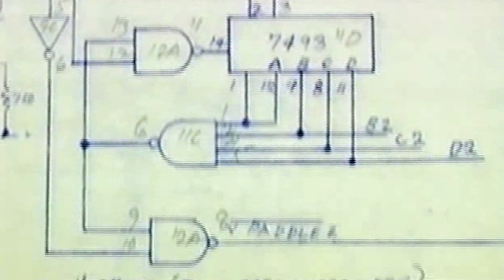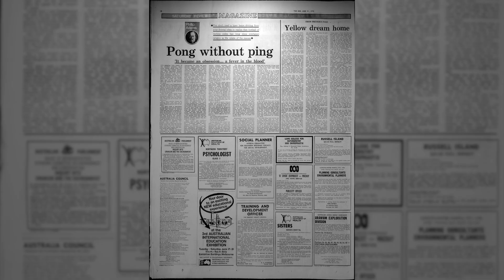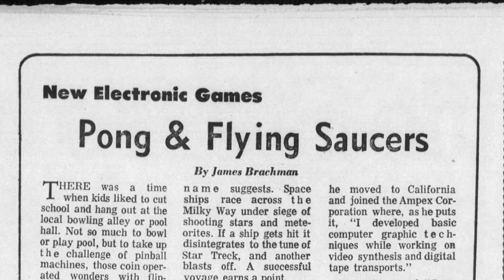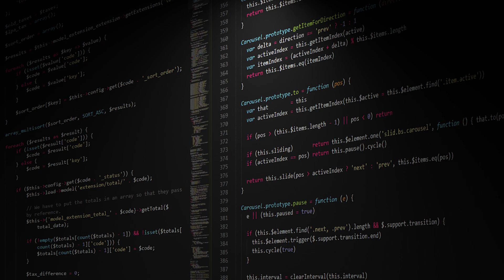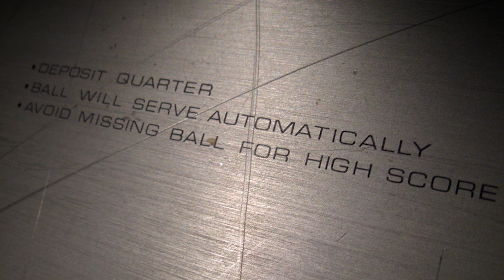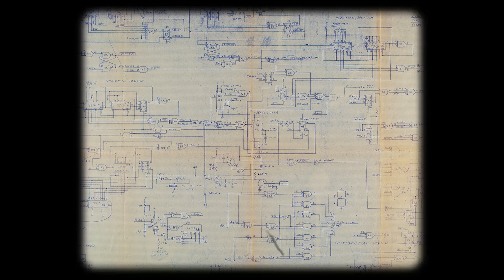PONG - 50 Years Later | Mouser Electronics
Before there was virtual reality or 3D-rendered graphics, video games were simple state machines, completely dependent on the hardware available and the engineering know-how of the designer. In 1972, Allan Alcorn was tasked by Atari co-founders Nolan Bushnell and Ted Dabney to create a simple table tennis game -- thus PONG was born. Hear from Bushnell and Alcorn themselves about the early days of PONG, why it took off and some of the challenges they faced, as Mouser takes a look back into the creation of this landmark video game, 50 years later.

00:00 - Intro
00:25 - Origins
01:33 - Challenges
02:35 - Mouser Electronics
03:21 - Technology
04:23 - Legacy